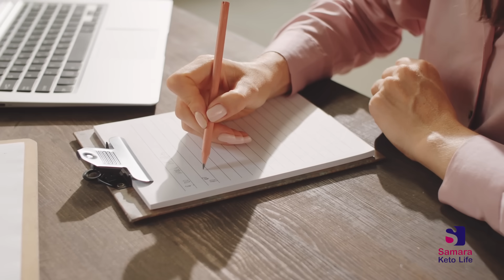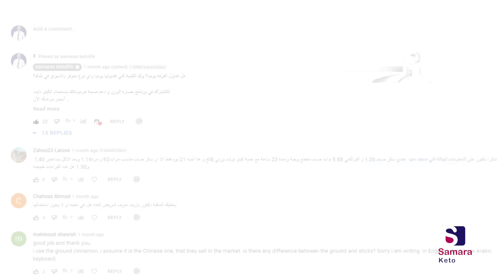أسرع طرق لرفع فيتامين دال بالجسم فورا | لاتهمل علامات نقص فيتامين د واسرار خفية للفيتامين د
احذر من ثمانية علامات لنقص الفيتامين دال وكيف ترفع فيتامين د بالجسم بطرق سريعة و من الطبيعة . ما هي جرعة الفيتامين دال المثالية لك؟ و ماهي الجرعة السامة التي توصف لك عادة دون جدوى؟ ما هو الوقت الامثل لتناول حبوب الفيتامين د ؟ و هل تشرب الشاي او القهوة اذا بتاخذه؟
تخلص من الاكتئاب و الم العضلات و ارفع المناعة فورا الان و بسرعة, وخذ فيتامين دال و لكن احذر من التسمم
سبعة أشياء بدونها لن يرتفع فيتامين د بالجسم لا تهملوها

سؤال الحلقة :
هل لديك احد علامات نقص الفيتامين دال؟ وكم الكمية التي تتناولها يوميا؟

مصادر الحلقة
فيتامين د: تعرف على أهم فوائد فيتامين دال وأعراض نقصه وأهم مصادره

محتوى الحلقة

0:00 - مرحبا وكيف الحال فيتامين دال
1:53 - فوائد فيتامين دال
3:10 - علامات واعراض نقص فيتامين د
4:08 - فحص فيتامين دال
5:00 - طريقة الحصول على فيتامين د من الطبيعة
5:23 - الجرعة الامنة والجرعة السامة من فيتامين دال
5:52 - الكمية اليومية للجسم من فيتامين دال
6:15 - اهم الاطعمة الغنية بفيتامين د
8:37 - هل تمنع القهوة والشاء امتصاص فيتامين دال
9:02 - افضل وقت لتناول فيتامين دال
9:40 - المدة اللازمة  للتعرض للشمس للحصول على فيتامينD
10:15 - اكثر الاشخاص عرضة لنقص فيتامين د
11:40 - سؤال ونهاية الحلقة